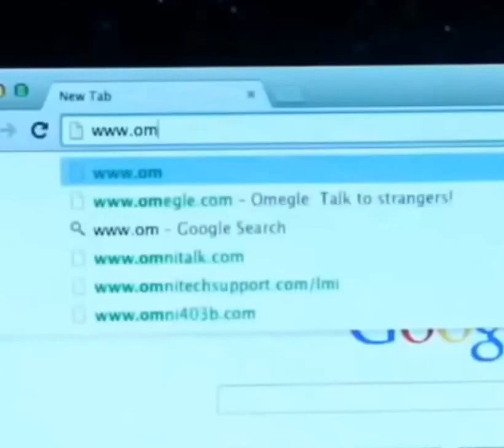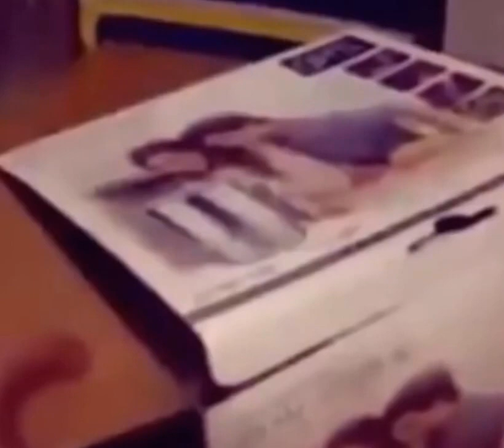Śmieszne koty 2020 !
Oszczędzaj na zakupach online z wtyczką alerabat!